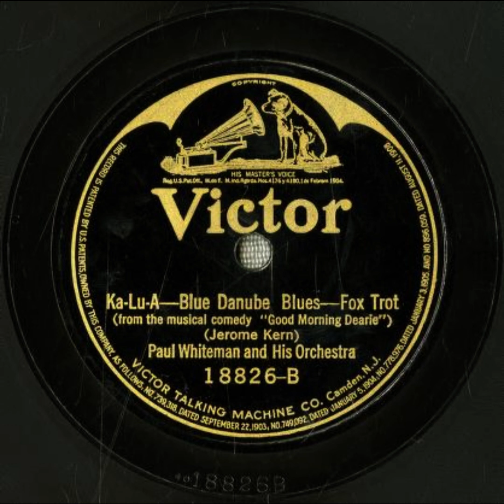Ka-Lu-A (Blue Danube Blues) - Paul Whiteman and His Orchestra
Title: Ka-Lu-A (Blue Danube Blues)

Summary
Jazz/dance band
Fox trot

Names
Ferera, Frank -- Instrumentalist -- Guitar
Paul Whiteman Orchestra -- Musical Group
Whiteman, Paul -- Leader
Kern, Jerome -- Composer
Franchini, Anthony J. -- Instrumentalist -- Guitar

Genre
Musical theater

Media Size
10-inch

Recording Label
Victor

18826

2

Recording Date
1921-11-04